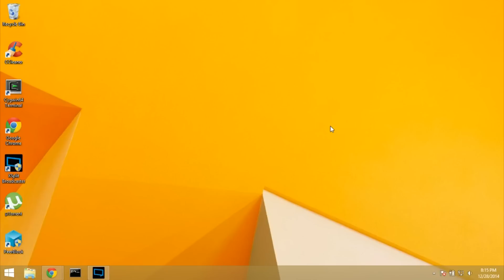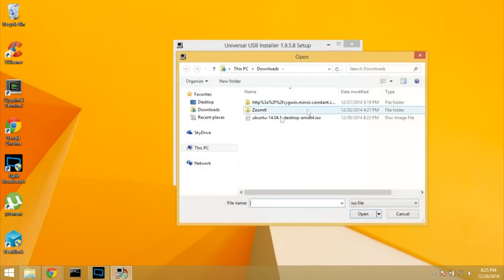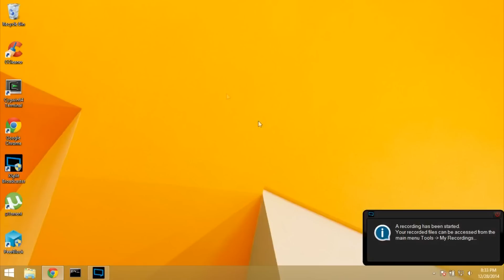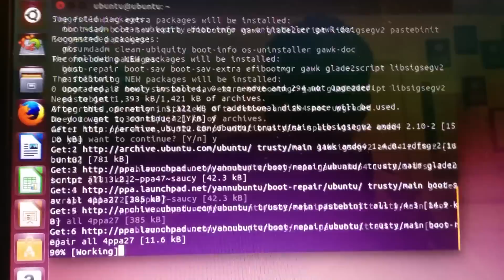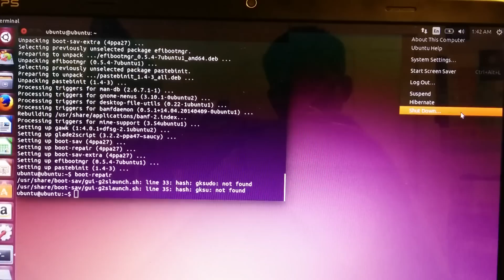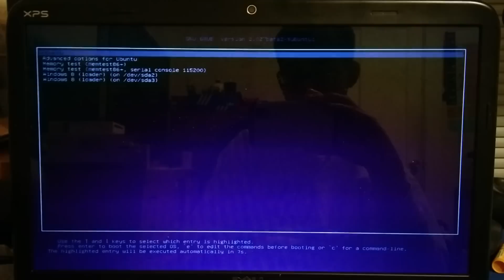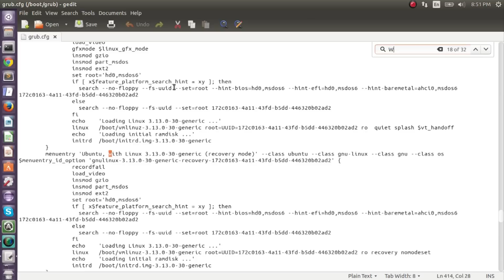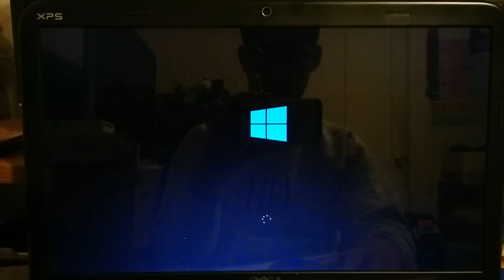How to Restore and Customize Ubuntu GRUB Bootloader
GRUB bootloader gets overrided if you install Windows after Ubuntu. I make this video tutorial on how to restore and customize the GRUB loader.

Common Problem: You install Windows after you install Ubuntu. That erases the GRUB loader, and instead of being able to switch between Ubuntu and Windows, Windows will boot automatically.

Steps:
1) Create a bootable USB Flash Drive of Ubuntu.
- Create bootable USB flash drive of Ubuntu
2) Restart computer and boot into Ubuntu.
3) Use try Ubuntu and install boot-repair.
Commands:
sudo add-apt-repository ppa:yannubuntu/boot-repair
sudo apt-get update
sudo apt-get install boot-repair
y
boot-repair
4) Recommended repair.
5) Afterwards, if you restart, you can see the GRUB Bootloader again. You can select between Ubuntu and Windows.
6) Use Ubuntu
Next parts will be customizing Ubuntu GRUB Bootloader:
8) Open a terminal:
sudo fdisk -l
9) Keep track of what sda number is Windows partition on.
10) Customize GRUB bootloader
cd /boot/grub
sudo gedit grub.cfg
11) Delete any duplicate entries that do not match sda number correctly, and delete any extra entries that you may never use.